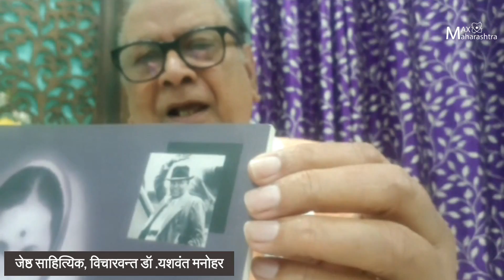डॉ. बाबासाहेब आंबेडकर आणि रमाबाई यांचा संसार